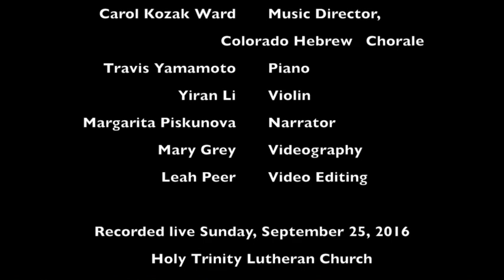Ani Maamin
Performed by the Colorado Hebrew Chorale and Young Voices of Colorado, as part of their joint presentation:
"Essential Music of the Holocaust: History and Hope"

Text: based on the "13 Principles of Faith, " Moses Maimonides (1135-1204)
Melody attributed to: Azriel-Dovid Fastag (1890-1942)
Arrangement: Paul Caldwell and Sean Ivory

I believe with perfect faith in the coming of the Messiah.
Even if he tarries.
Even so, I wait for him every day, to arrive.